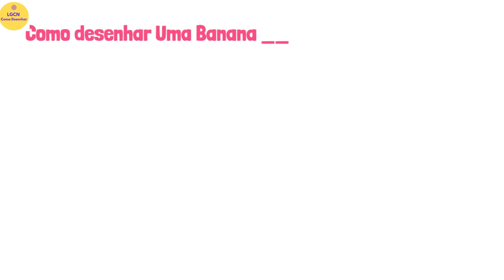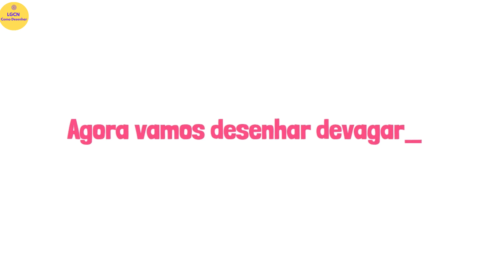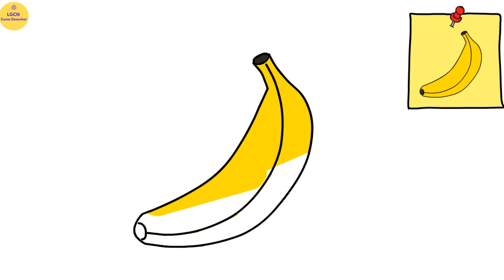COMO DESENHAR UMA BANANA passo a passo ,fácil facil e rápido😊😊😊